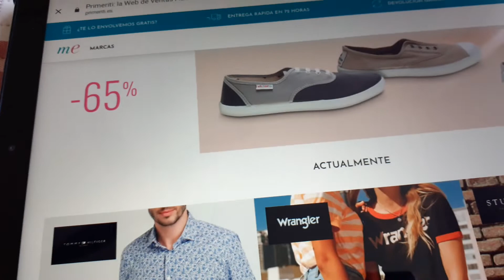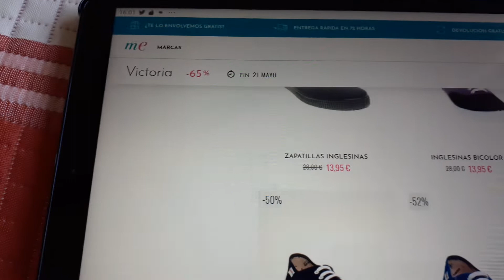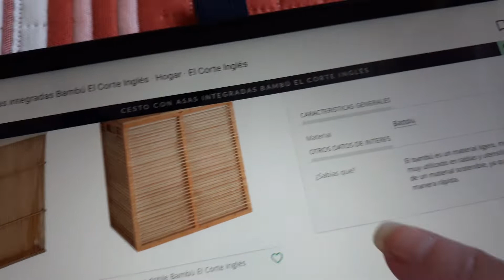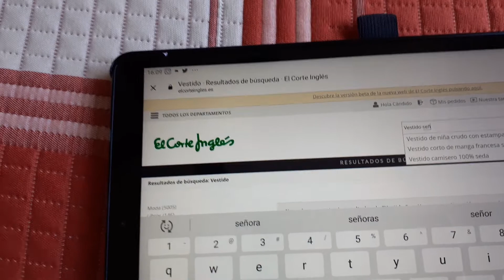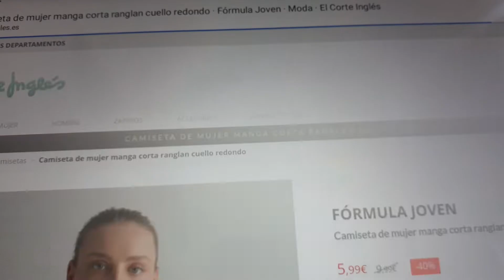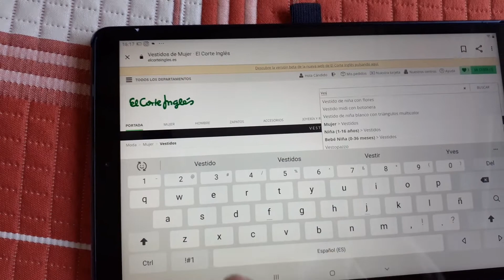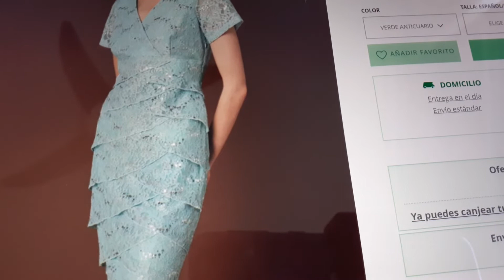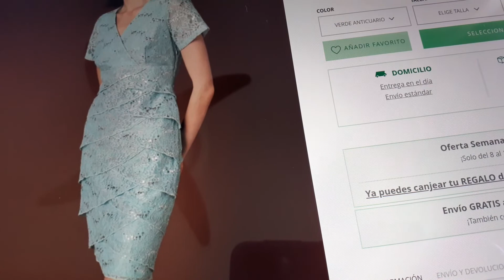Nos vamos de compra te bienes con migo hecharemos un buen día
Facebook Angélica González

Colaboración